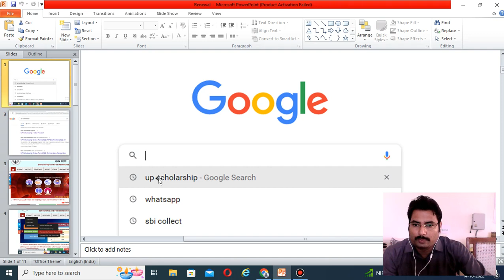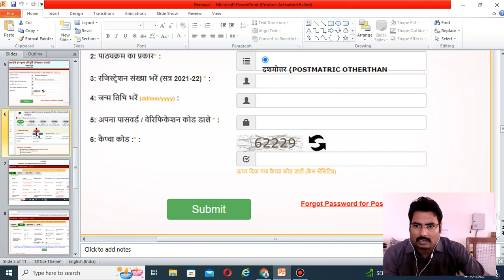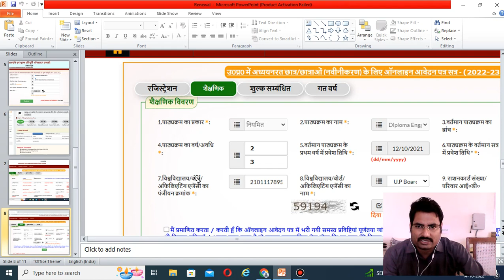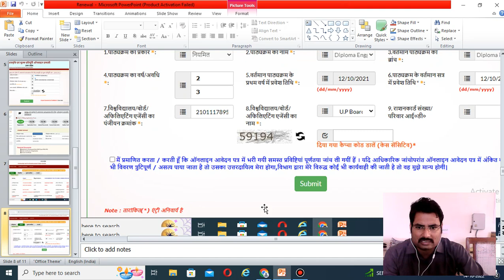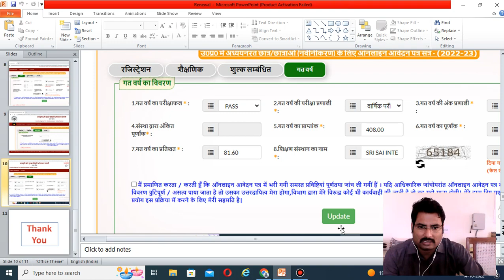Renewal UP Scholarship 2022-23 (UP Polytechnic )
Teachnint Link

Hey!

Watch my Demo Videos and Enroll in my ongoing classrooms.Please share this message with your friends.

Arun Saini